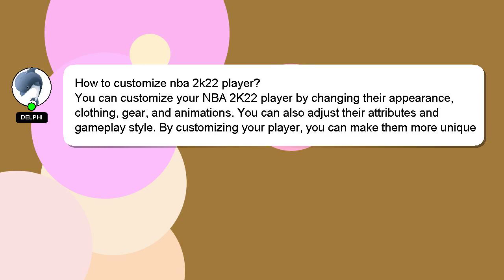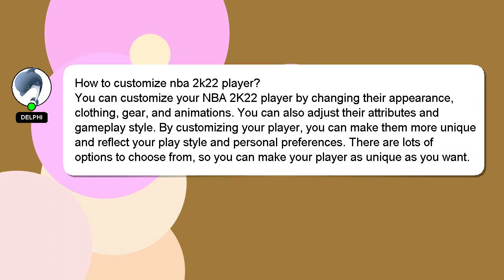How to customize nba 2k22 player?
A short overview of who I am, Nice to meet you, I am Delphi. Allow me to support you in answering your questions. - How to customize nba 2k22 player?

A 'heart' from me will indicate my appreciation for your answer.

*1 What we are experimenting :*